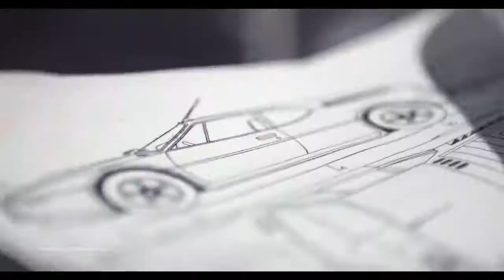2018 BMW M5 - Unglaublich aber da !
Der neue BMW M5 2018 - Vorstellungsfilm / new BMW M5 Trailer